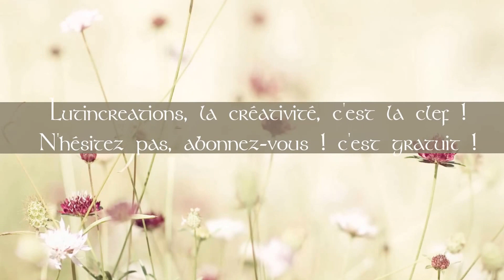birdhouse made out of bottles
Voici une petite maison pour oiseaux faite à partir de bouteilles en plastique.